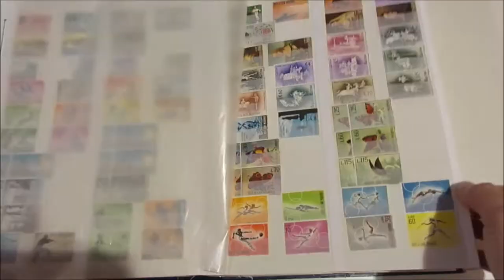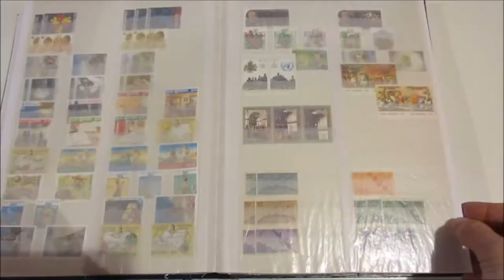Asta 41 - Lotto 396 - Area italiana e materiale filatelico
Area italiana e materiale filatelico - Lotto eterogeneo composto da un grande classificatore con francobolli di Italia nuovi, San Marino nuovi e usati, Vaticano nuovi e usati (Cat. circa € 7.500), 3 libretti PP.TT. anni 1984/85, una cartella con custodia della Repubblica Italiana con fogli di Marini di San marino e Vaticano, un raccoglitore per quartine ad anelli con una trentina di fogli e buste con francobolli di S. Marino.